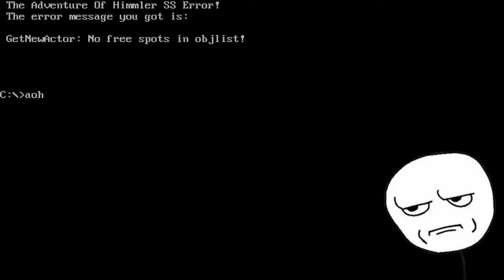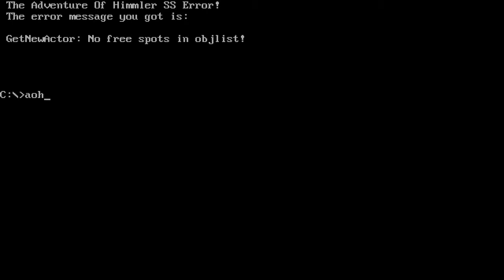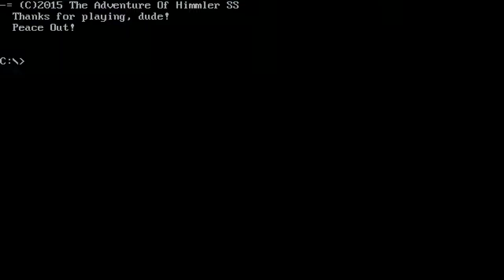Wolfenstein 3D with The Adventure of Himmler SS.Level 17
Level 17:Soldier's Layer